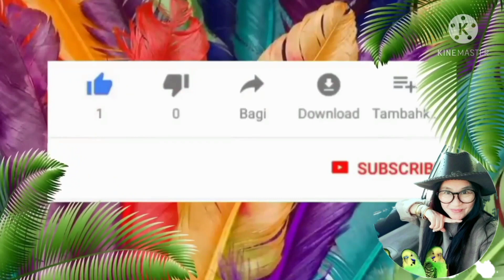ลูกเป็ดบาบารี่ออกแล้วจ้า น่ารักจัง!!